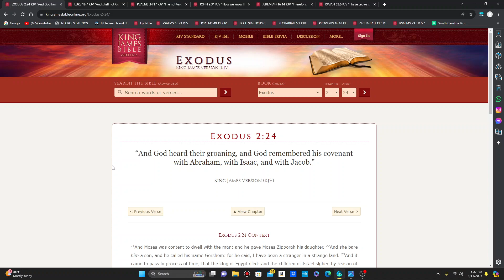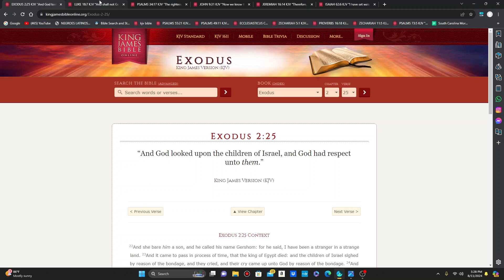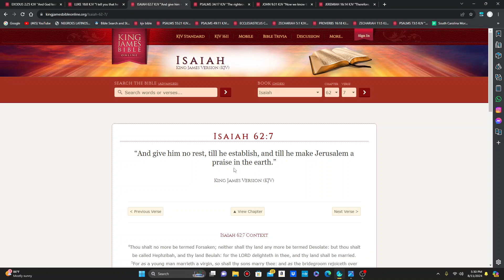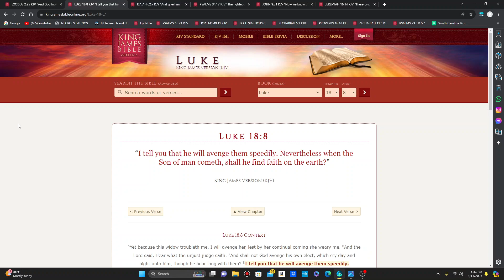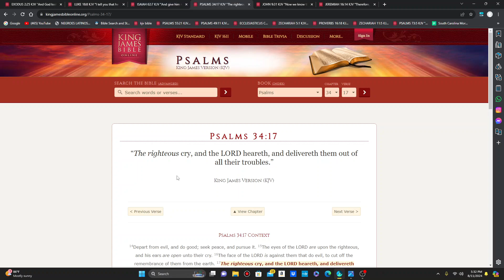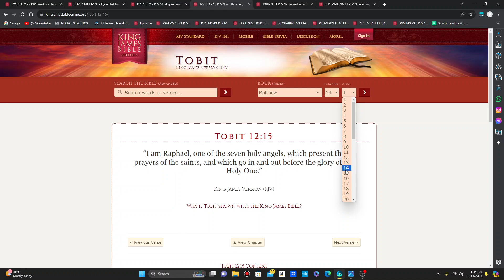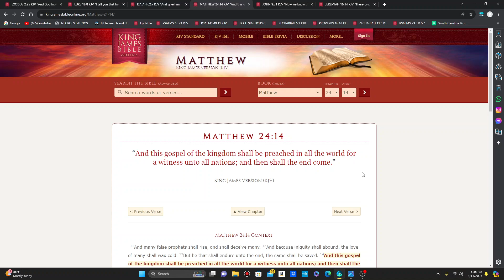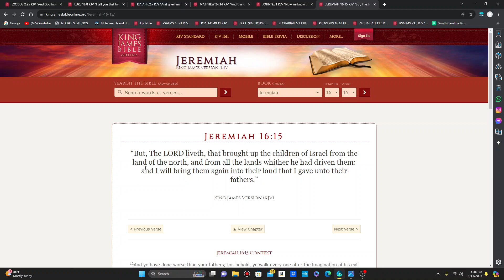Continue To Cry Unto Your Power To Be Delivered!